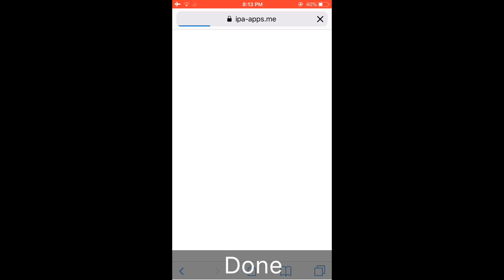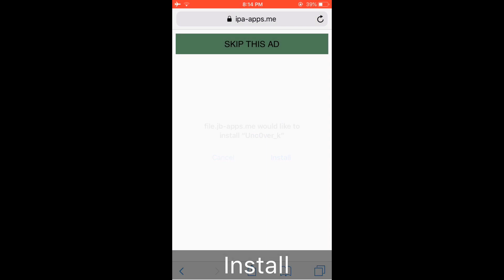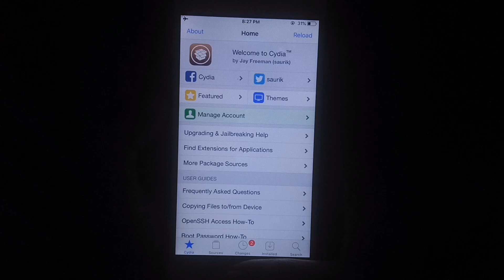JAILBREAK iOS 12.5.5 WITHOUT COMPUTER 2022 WORKING 100% IPHONE 5S-6-6 PLUS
Jailbreak iOS 12.5.5 Without Computer.

How to Jailbreak iPhone 5s
How to Jailbreak iPhone 6
How to Jailbreak iPhone 6 Plus
How to Jailbreak iOS 12.5.5
How to Jailbreak iPad
Jailbreak iPhone 6 Without Computer
Jailbreak iOS 12 Without Computer